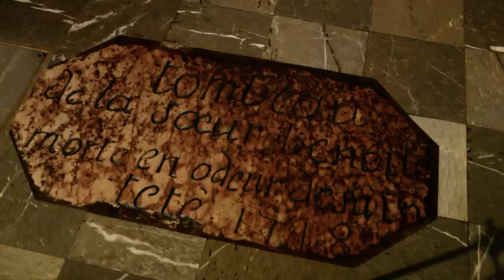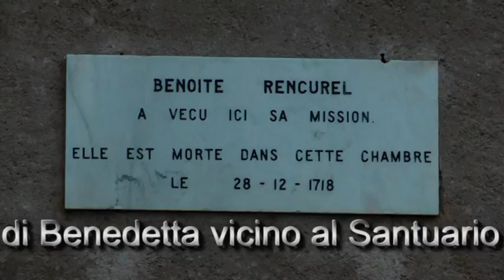Pellegrinaggio e testimonianze al Santuario della Madonna del Laus 16, 17 settembre 2013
Nel cuore delle Alpi francesi, circondato dalle montagne e inondato da un dolce sole : ecco il santuario Notre-Dame du Laus !
È stato fondato da una pastorella, Benoîte Rencurel, su richiesta della Madonna. Per 54 anni, Benoîte ha ricevuto la visita della Vergine Maria, degli angeli e perfino di Cristo in croce, il quale le ha rivelato il suo profondo amore per tutti noi.